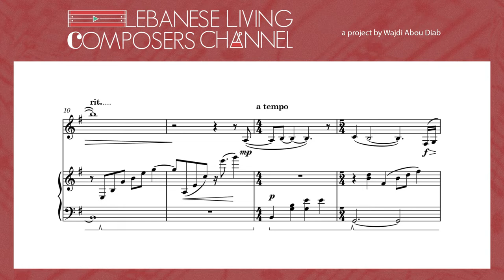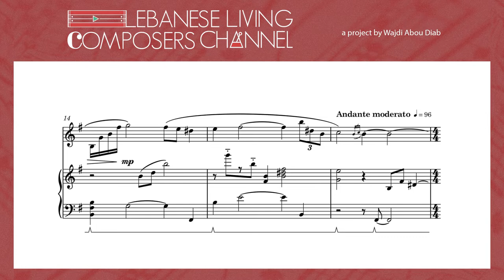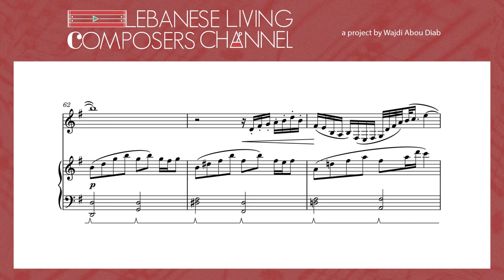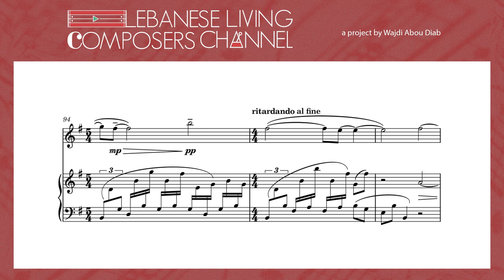PIERRE BOHEMOND | SHORES OF PHOENECIA | LLCC PROJECT [SCORE VIDEO]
About the piece
The Shores Of Phoenicia
Clarinet & Piano
"The Shores of Phoenicia" for Clarinet & Piano inspiration emerged while visiting Byblos in Lebanon in 2016. Pierre was touched by the history and local beauty of this ancient Phoenician seaport.
Verses from the poem “The Phoenicians” by Arthur Vaso resonated powerfully adding to the inspiration “Byblos ancient city bathed in supple cream soft moonlight, sea winds carry messages ancestors whispered to me”.
The Sea Winds are played by the Clarinet which opens the piece with a dreamy melody that gives life to the entire composition. The piano plays the waves of the Mediterranean Sea that accompany the whispering winds that crash on the shores of Byblos
The chamber music piece "The Shores of Phoenicia" for Clarinet and Piano derives from the orchestral work  “Phoenicia” Symphonic Suite Op.35 composed to honor my ancestors. “Phoenicia was an ancient thalassocracy civilization originating in the Levant region of the eastern Mediterranean, primarily located in modern Lebanon”.
About the Composer
Pierre Bohemond is an orchestral, chamber music, and ballet composer.  The Lebanese-French-American composer fell in love with music at an early age in France where he started studying the guitar and immediately began composing original music.

Most recently in 2014 Pierre successfully composed and published the ballet “Dreams Interrupted” choreographed by Trinette Singleton, a former Joffrey Ballet Star. Premiered by the American Repertory Ballet.

His Clarinet and Piano composition "The Shores of Phoenicia" was performed live by the ASO Chamber Music Group on April 24, 2021, with great success.

In 2022 Pierre completed three movements of his orchestral work “Phoenicia” Symphonic Suite Op.35 - inspiration emerged while visiting Byblos in 2016.

On April 5, 2022, the Allentown Symphony Orchestra's New Chamber Music Series will be premiering Pierre's String Duo for Violin and Cello "Moroccan Spices" introducing Middle-Eastern melodies.
Find the composer on
About LLCC project
Lebanese Living Composers' Channel (LLCC) is a project by the Lebanese composer Wajdi Abou Diab, that aims to support the Lebanese living music composers, by creating a YouTube channel (along with a Facebook page and an Instagram account) dedicated to presenting their works as score videos.
Credits
Archiving and video editing:  Wajdi Abou Diab ( wajdiaboudiab.com )
Thanks to our donors for making this project possible
Wajdi Abou Diab
Useful Link
Copyrights
This video is a part of the "Lebanese Living Composers Channel" project.
All materials used in this score-video and in the description are used with permission.